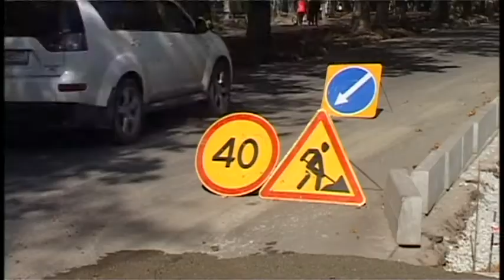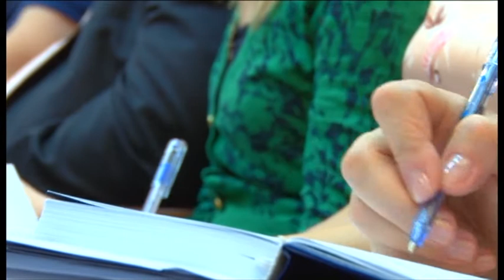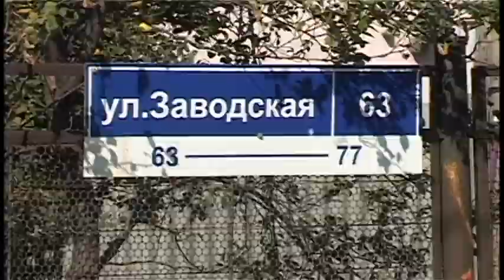Новости "Анапа Регион" от 07 октября 2014 года